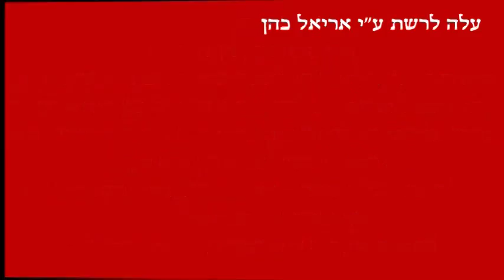בקשות של שבת בנוסח יהודי חלאב -- יז: יערה עלינו רוח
YAARE  ALENU